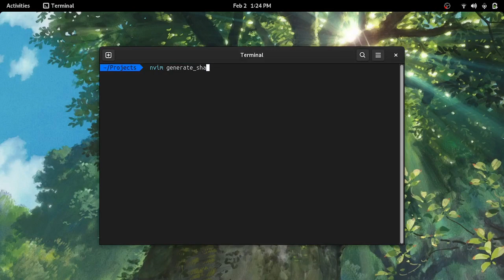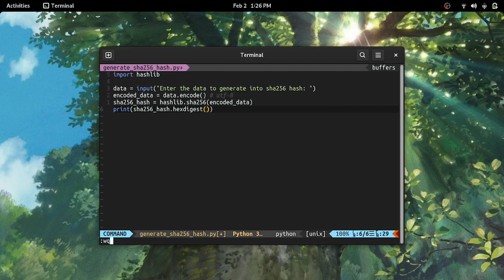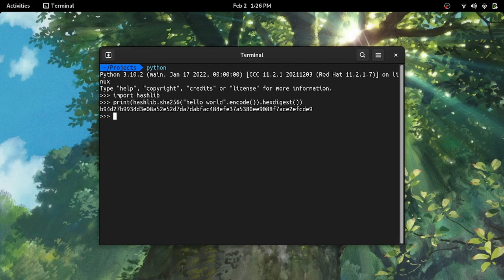Two ways to generate sha256 hash in python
SHA-256 stands for Secure Hash Algorithm 256-bit and it's used for cryptographic security. I am using hashlib module.

The first way is by creating a python program and taking the input of the data.
First Way: 0:00
The second way is by directly using the python interpreter.
Second Way: 1:40

"py" is the alias of python. You can also set it by typing "alias py=python" on the terminal.